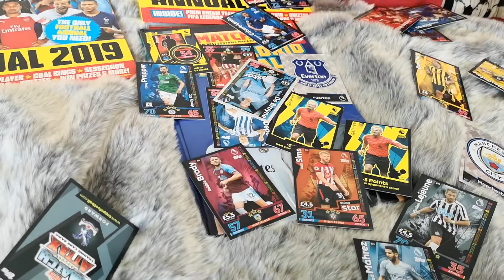Match Attax opening with Logan & Magnus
Match Attax opening. Logan and Magnus get stuck into opening their latest Match Attax. Will they find a Pogba...

This is Logan and Magnus's first Match Attax opening video.